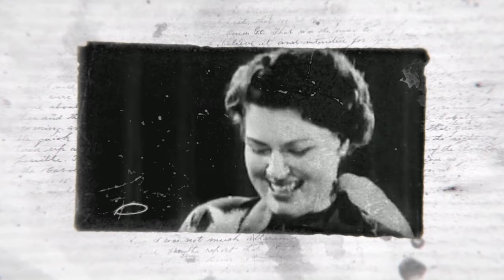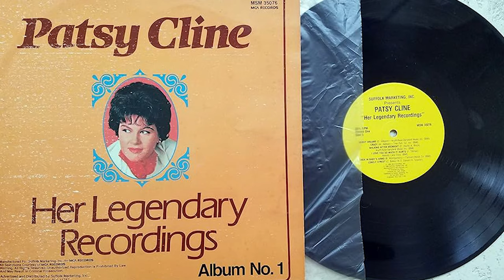The Life And Tragic Ending Of Patsy Cline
The Horrific Death of Patsy Cline. In a world where dreams collide with adversity, one artist's journey stands tall as a testament to resilience and triumph. Patsy Cline, the iconic country music trailblazer, faced rejection, financial struggles, and personal tragedies on her path to stardom. Yet, with an unwavering spirit and a voice that could move mountains, she defied the odds and left an indelible mark on the music industry. Join us as we delve into the challenges she faced, the setbacks she overcame, and the invaluable lessons we can learn from the extraordinary life she lived. Get ready to be inspired by the unstoppable force that was Patsy Cline.